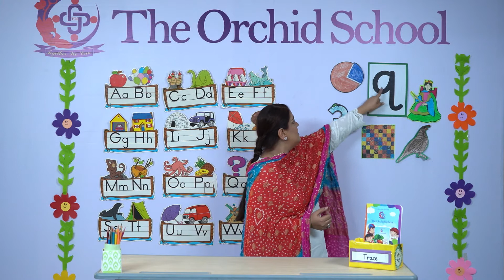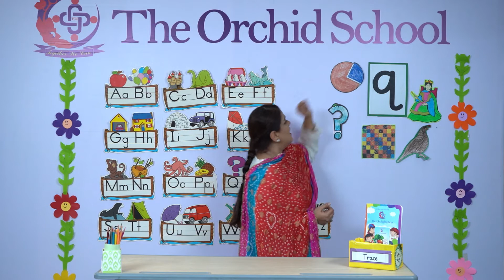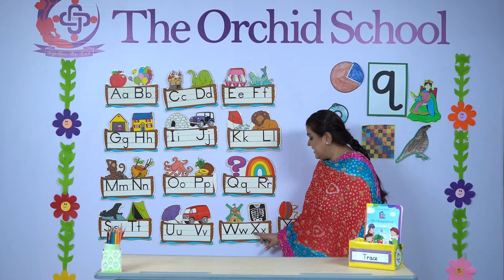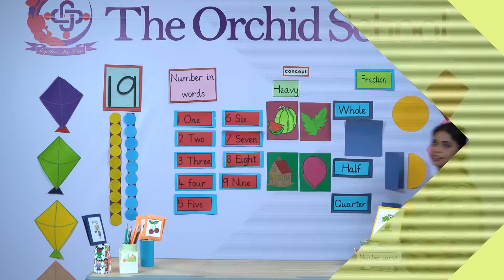Fun and Learn with The Orchid School | Learn Phonics 23